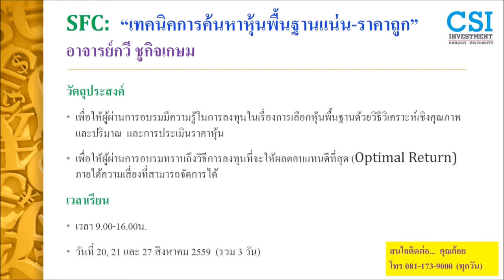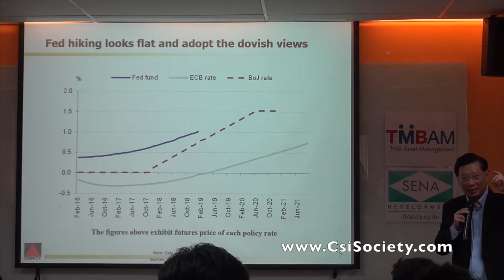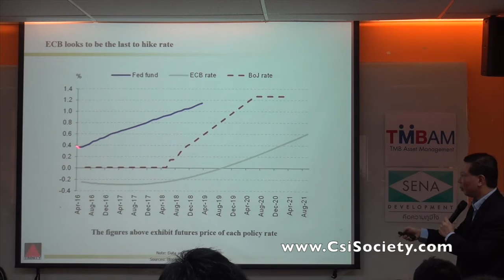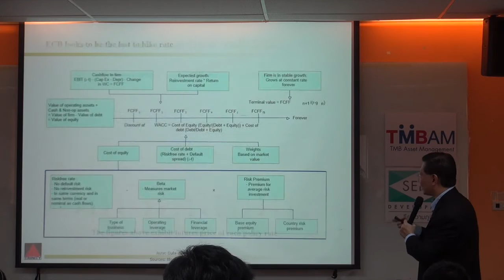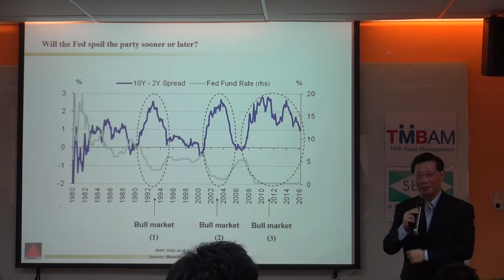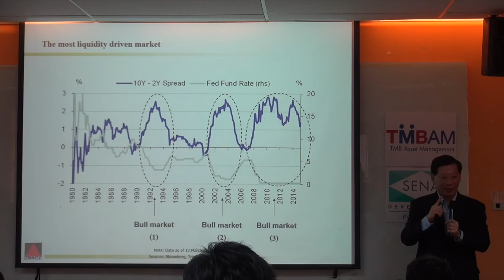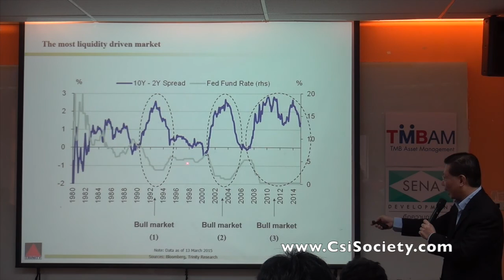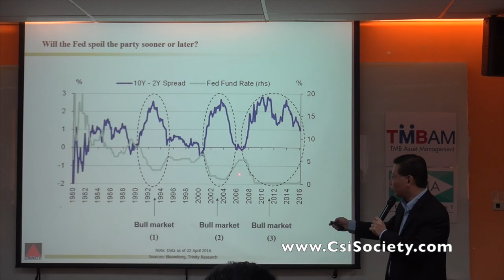"การใช้บิสซิเนสโมเดล ฟันด์โฟลว์ ค้นหา..Superstock" ตอนที่ 3/10 ดร.วิศิษฐ์ องค์พิพัฒนกุล